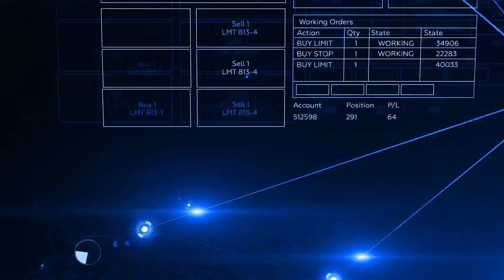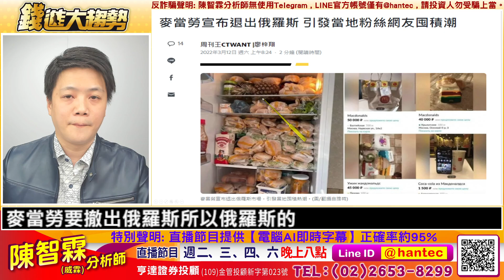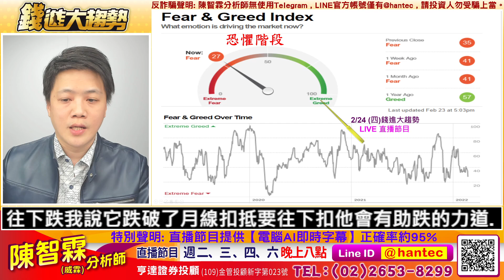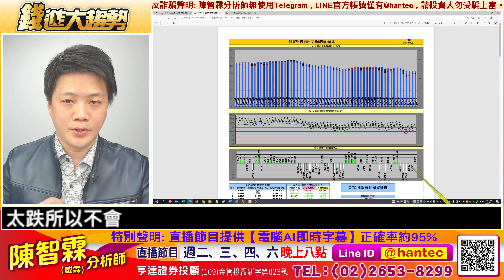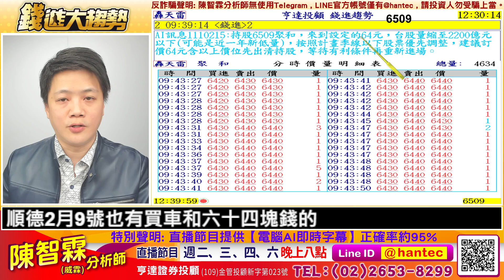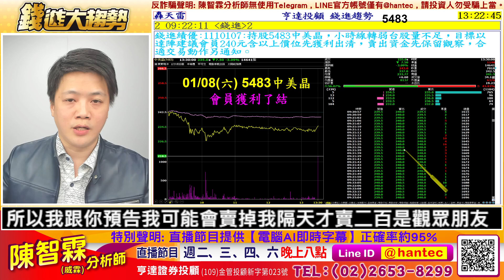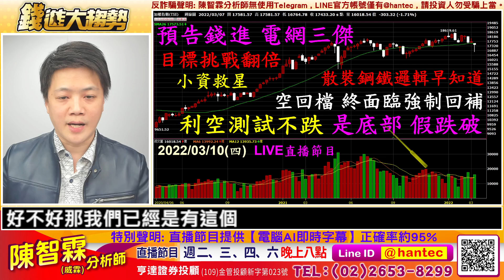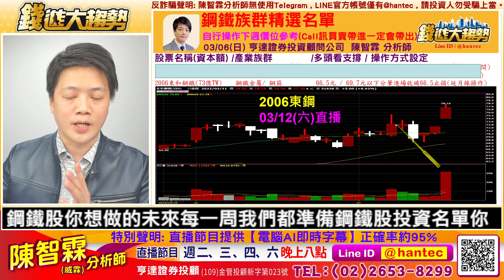【 20220312 股市直播LIVE】戰爭將在4月結束? 誰是危機 V.S 誰有商機，電子不利? 資金加速流往傳產 ，能源 鋼鐵 電池 電網(資金流向股邏輯見證) | 陳智霖分析師